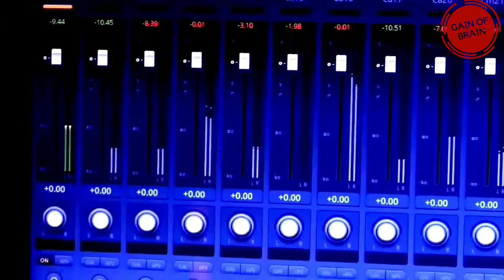News channel mei job ke liye kaise kare tyari Assignment Desk ki job ke liye kaise kare preparation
Description
Hello everyone this is Neha Sharma Broadcast Executive in an public broadcasting organization explaining how to get prepare to become an Assignment coordinator in a News channel

Agar aapko bhi News channel mei Assignment Desk par job karni hai ya koi or job karna hai to aap iss series ko poora dekhiye.